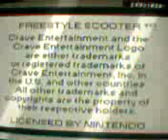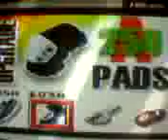Just Play - #327 Freestyle Scooter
Scooter time on the GBC!